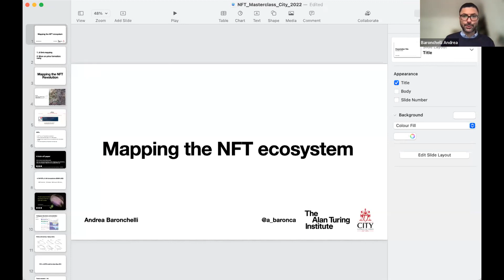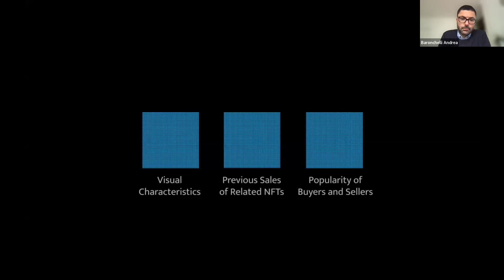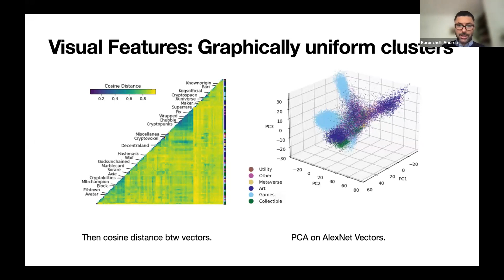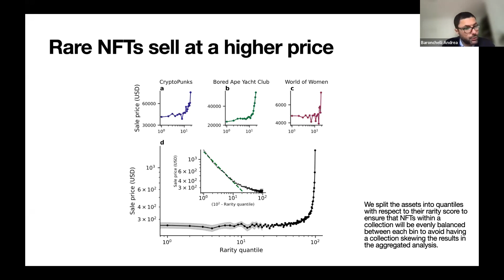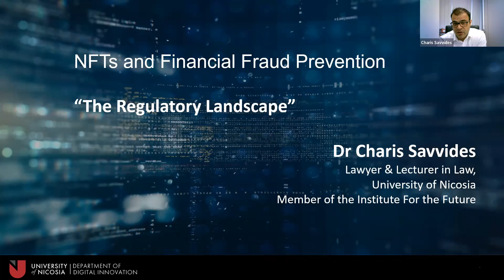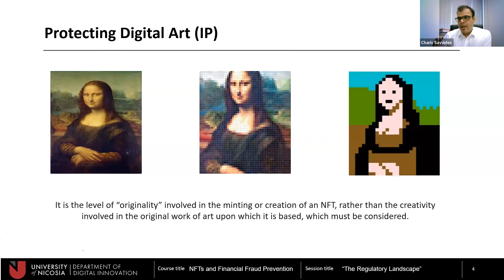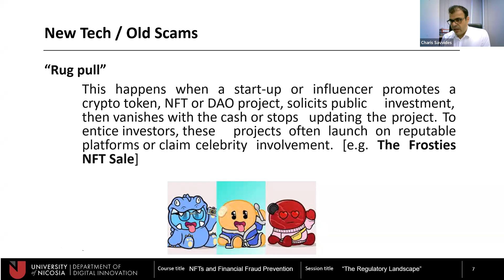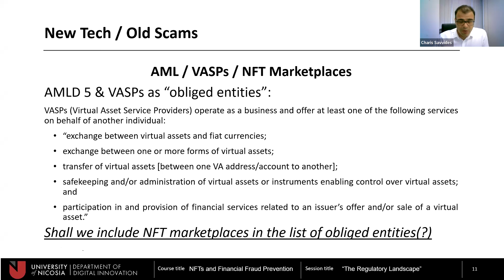NFTs and Financial Fraud Prevention Webinar